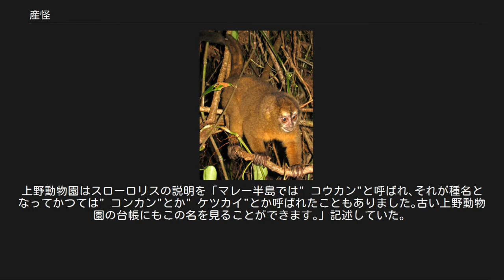産怪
産怪（さんかい）は、日本各地に伝わる妖怪の内、人間の妊婦が産むといわれるものの総称である。
出産時に注意しなければ、赤ん坊の替わりにこれらの妖怪が産まれてしまうという。
 かつての医学が発達していなかった頃の日本では、出産は現在とは比較にならないほど大変であり、また受胎から間もない胎児が奇異な姿に映ることも理解されていなかった。
更にそういった時代では、迷信が深く信じられていた。
そのために流産で産まれた胎児、早産などの異常出産で産まれた奇形児や未熟児が、これらのように妖怪視されたといわれる。
 オケツは、岡山県に伝わる産怪。
 外観は亀に似ており、背には蓑毛が生えている。
生まれるとすぐに床を這い出し、家の縁の下へ逃げ込もうとする。
すぐに取り押さえて殺してしまわなければならず、取り逃がすと寝ている妊婦の真下にもぐり込み、妊婦を殺してしまうという。
 参考 : ヨザル 血塊（けっかい）は、埼玉県、神奈川県に伝わる産怪。
カタカナでケッカイとも表記する他、長野県下伊那郡では同様の産怪をケッケという。
 外見についての伝承は乏しいが、舌が二枚有り毛が逆さに生えていて、牛に似た顔の毛むくじゃらの姿という説がある。
 これが家の縁の下に潜り込むと、産婦の命が危険に晒されると言われている。
埼玉の浦和には、出産時に縁の下に屏風を巡らせる風習が伝わっており、これは血塊が縁の下に潜り込むことを阻むためとされている。
これには血塊（けっかい）に結界（けっかい）をもじった意味もあったようである。
 神奈川の足柄郡三歩村では、産み落とされた血塊は血まみれのまますぐに動き、囲炉裏の自在鉤を昇り出す。
こうして血塊が逃げ切ると産婦は死んでしまうと言われていたため、前もってしゃもじを用意して自在鉤に括りつけておき、血塊が出現して自在鉤を昇り始めたらすぐさま、しゃもじで打ち落としたという。
 民俗学者・日野巌は幼少時、見世物小屋で出し物にされていた血塊を見たと語っている。
小屋では、とある女性が大学病院で産み落としたものといわれていたが、日野はこれを南洋に生息するヨザルを手なずけて見世物にしたものと指摘している。
 小学館のデジタル大辞泉は『けっかい』について「猿の一種、ロリスの俗称。江戸時代、見世物にされた。」としている。
上野動物園はスローロリスの説明を「マレー半島では" コウカン"と呼ばれ､それが種名となってかつては" コンカン"とか" ケツカイ"とか呼ばれたこともありました｡古い上野動物園の台帳にもこの名を見ることができます｡」記述していた。